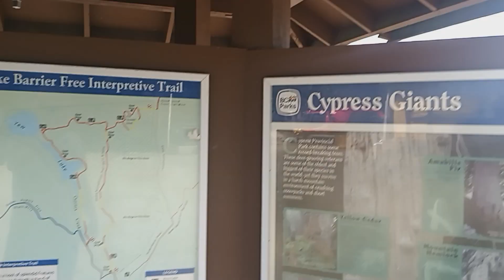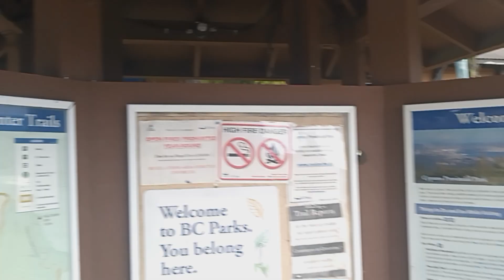cypress mountain 🏔️ tour snow ❤️ 🌨️ summer 🌞 🏝️ Canada British Columbia amazing ski 🎿 chair left